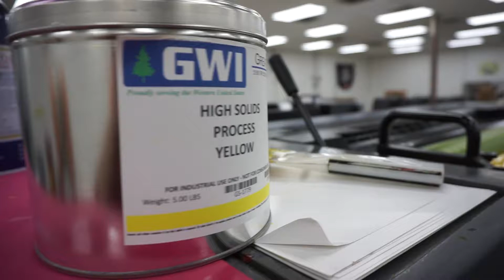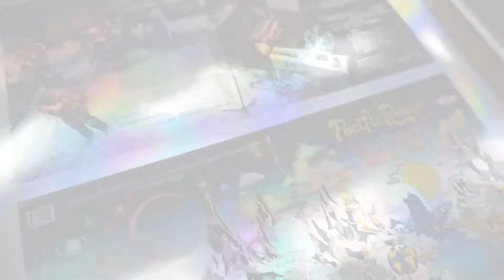Printing PACIFIC RANGE 'High Upon the Mountain' vinyl record jackets on holographic rainbow film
On press! Pacific Range ‘High Upon the Mountain’ double pocket gatefold Old Style® tip-on record jackets printed on silver rainbow holographic film for our friends at Curation Records